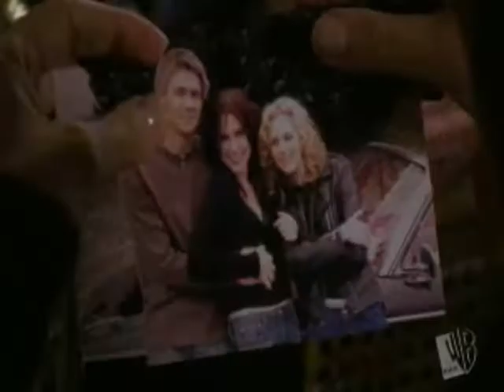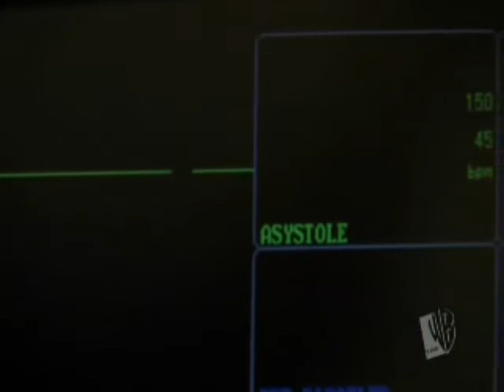Brucas - Someday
So the video is pretty much self explanatory. My inspiration for this video comes directly from cindyds1. Her videos are breathtaking and I hope to one day, be as good as her. I used alot of her clip/zoom techniques. It's not that fabulous, but I hope it's watchable.

P.S. - I can't figure out how to remove videos but I put ALOT of work into this video and I really love it, the only problem? I forgot my watermark. So please please please don't steal. :)